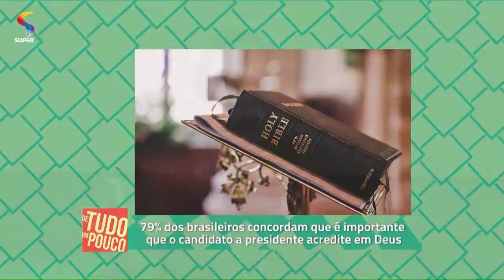Presidente deve acreditar em Deus? 79% dos brasileiros dizem que sim | DTUP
No programa DE TUDO UM POUCO, da REDE SUPER, a cientista política Viviane Petinelli e o líder do Grupo Ação Política Carlos Pires conversam sobre estudo realizado pelo Ibope e encomendada pela Confederação Nacional da Indústria.